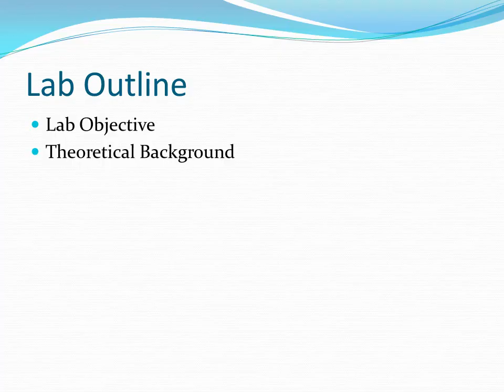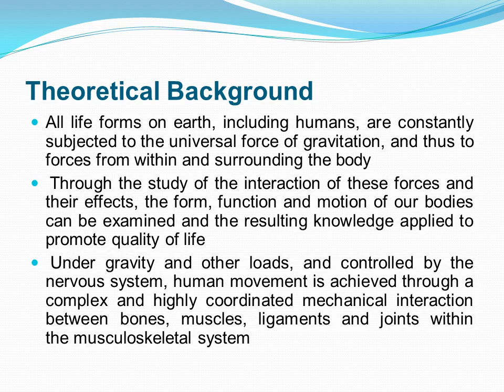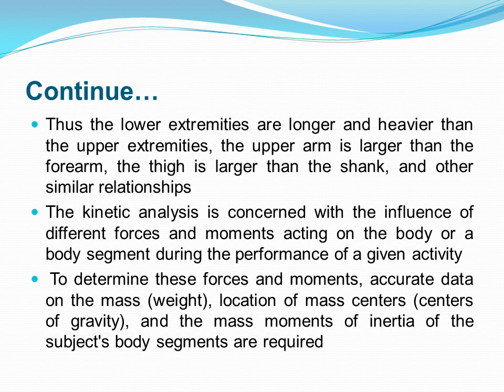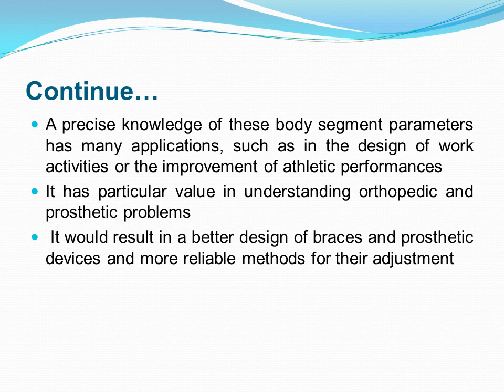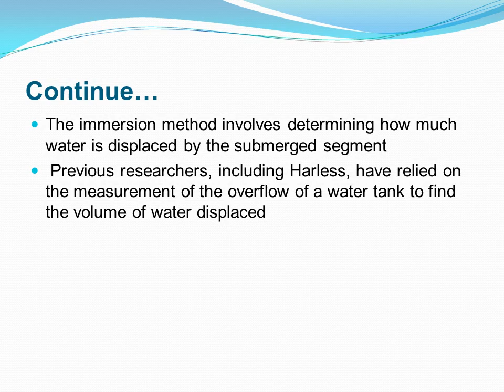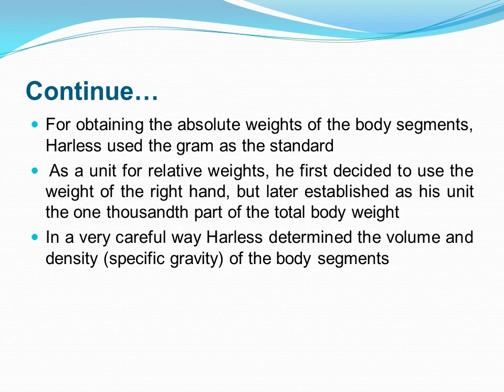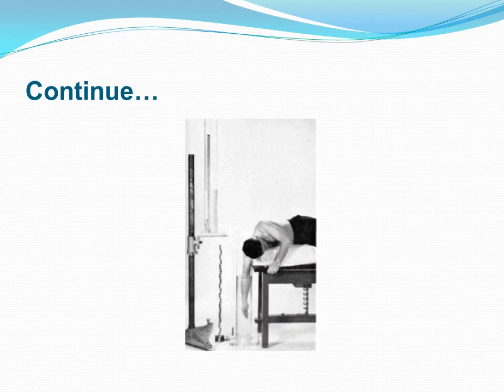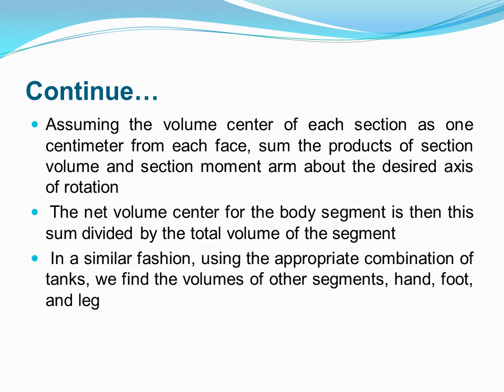Experiment 14- To understand the volumetric analysis of irregular shaped body segments